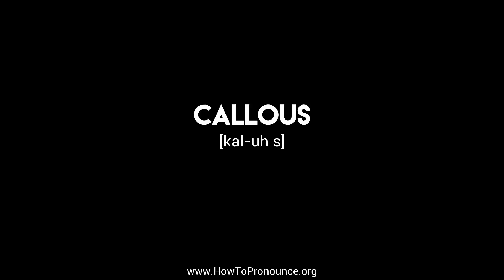How to Pronounce "callous"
Learn the proper pronunciation of "callous"